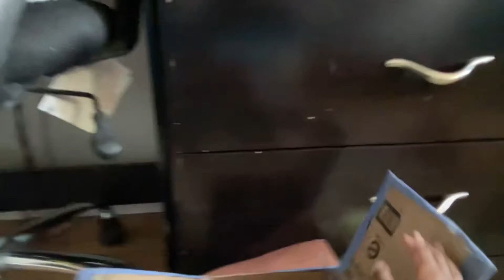Bfdi battle 1b: stay tuned